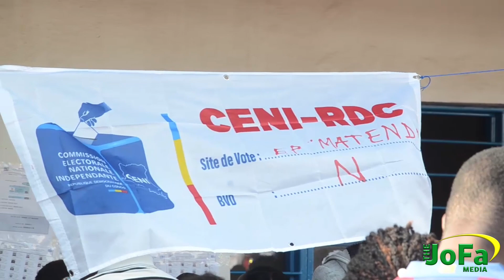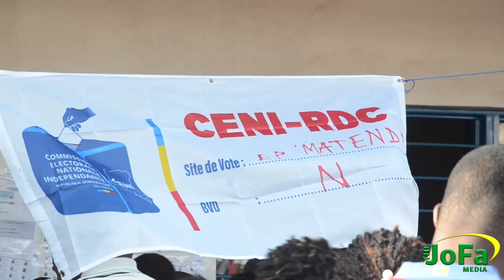ELECTION RDC DEC 20 2023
The JoFa Media   YOUTUBE
thejofamedia         INSTAGRAM
The JoFa Media       FACEBOOK

Waweza Support Channel hii kwa:
*KU LIKES NA
 *KU SHARE VIDEOS ZETU